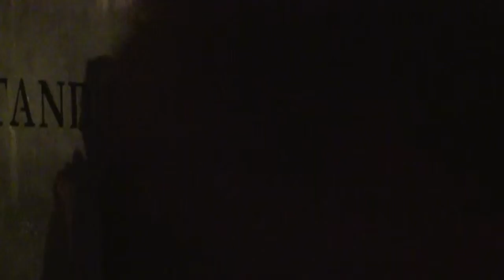Ray W at StandUp New York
Bob DiBuono's "Character Flawed" Monthly Pro Showcase featuring headliners from MTV, Comedy Central, HBO, VH1, Letterman, Carson Daly, Craig Ferguson, and Conan O'Brien.